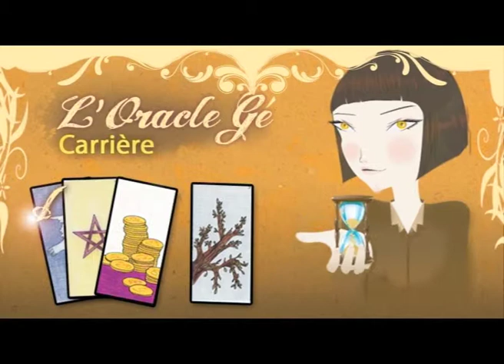ap oraclege carriere